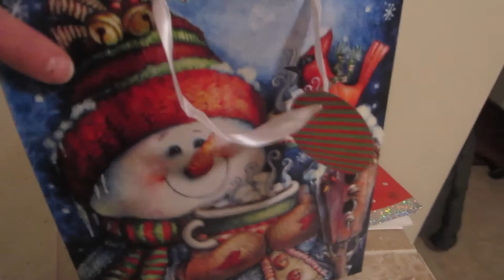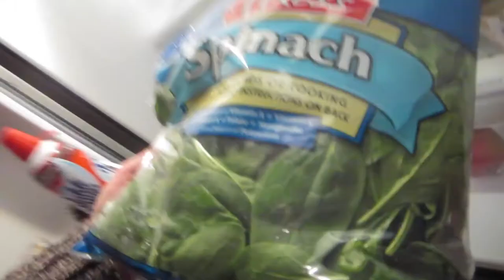VLOGMAS DAY 20